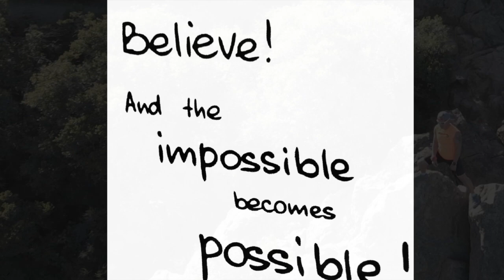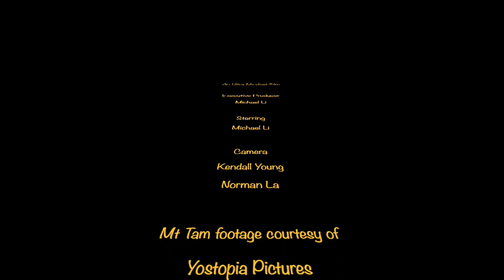FKTam300 Trailer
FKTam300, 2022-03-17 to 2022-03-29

The MISSION
- 320+ miles of (supported) hill repeats on Mount Tamalpais (Mt Tam) in Marin, CA,
- Each summit is 2,572' from Mill Valley Town Square to Fire Lookout Tower on Mt Tam East Peak.
- To test the limit of the human will, the power of the mind and edge that fine line between what is possible and impossible.
- FKT, stands for Fastest Known Time, hence my naming the event

The GOALS
- 40 laps x 8M/lap = 320M
- 40 laps x 4hrs/lap = 160hrs or 6.67 days (moving time only)
- 40 laps x 2,572'/summit = 102,880' vertical gain
- 102,880' ✢ 29,029'/Mt Everest = 3.5x Mt Everest

Total Mileage: 385.21M - the GPS recording has a margin of error due to GPS Drift, a common phenomena with consumer GPS devices over multi-day usage. Actual mileage is a minimum of 320M plus a few extra.

- Total Elapsed Time: 289:01:52 or 12 days 1 hrs 1 min 52 sec
- Total Vertical Gain: 101,201' - Start was located at 41' above sea level which accounts for the 1,679' difference or 41' per lap.
- Total Calories Burned: 64,237
- Shoes: 2 pairs of brand new Altras that are totally trashed now

Credits for Mt Tam timelapse footage: Yostopia Pictures 🙏🙇🏻‍♂️